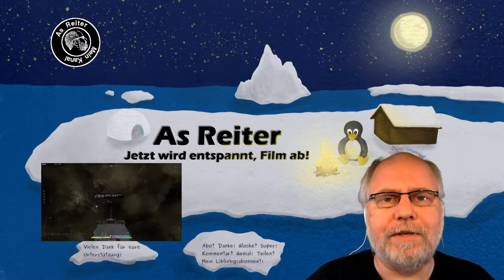Avorion Deutsch Folge 174